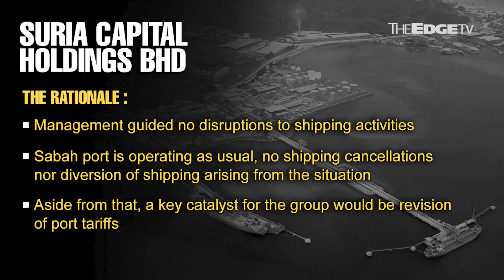MORNING CALL: 22/4/24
Amidst a volcano’s spew, AmInvest says it seems to be business as usual for Suria Capital.